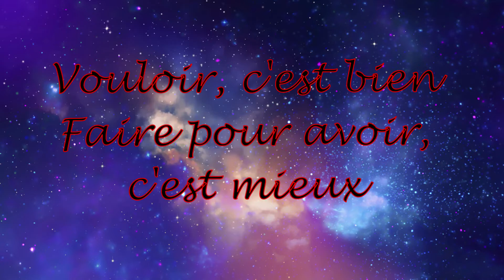The Hunter, Call Of The Wild Phase D'exploration 26